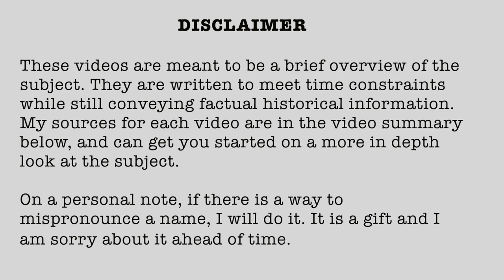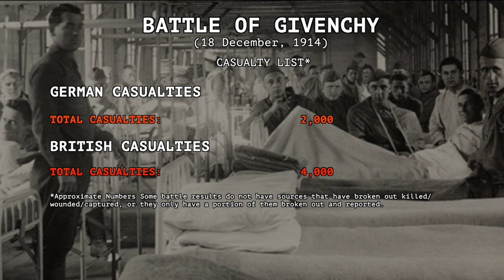1914-48 Battle of Givenchy 18-22 December, 1914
Battle of Givinchy
18-22 December, 1914

1914 (Published 08/20/2021)

Research links:

Internet Sources:

Rememberance Trails of the Great War: THE BATTLE OF GIVENCHY (18-22 DECEMBER 1914)
Books